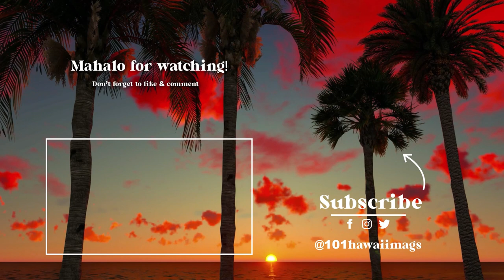Go Snorkeling at Electric Beach!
Kahe Point, better known as Electric Beach due to the nearby electric power plant, is located on the west side of Oahu. This beach is a great snorkel spot due to the warm waters that fish and marine wildlife are drawn to. Warning: the wave break and currents can be strong here, so strong, confident swimmers should only attempt this!

*Music Licensed by Envato Elements*